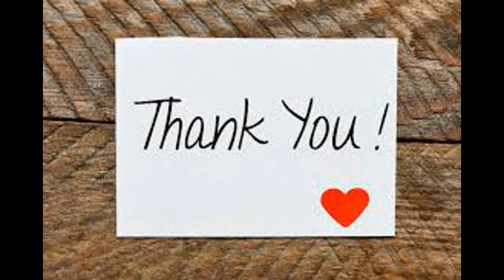Full Fights! Barbatos and Hawkman! DMe DCUO Nature POV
This video shows all 3 "boss" fights. The cards, Hawkman and Barbatos.
It is pretty straight forward and mostly just requires patience.
The Hawkman fight relies on a damage check and from what I have noticed, if you don't do enough damage in between his aoe slams, it will be a one shot come the 4th or 5th time. If you do too much damage in between his 4th and 5th slam, he will still one shot you. I feel this is a bug at the moment but if you get him to his 5th slam, keep his health bar between the k and m in hawkman and it should not proc the one shot.

Barbatos is literally one thing at a time while keeping your distance from barbatos. cycle around the outside of the room while the other tank keeps barbatos as far from the group as possible. Kill the spirits one at a time then once you get all of the ores in to hawkman, spam shields and block coming out of that cutscene. Otherwise, someone is getting one shot.

You can kill the Dark Knights in any order but personally, we like doing drowned, dawnbreaker and batman who laughs first (typically in that order).

Hopefully this video helps get you through this run!